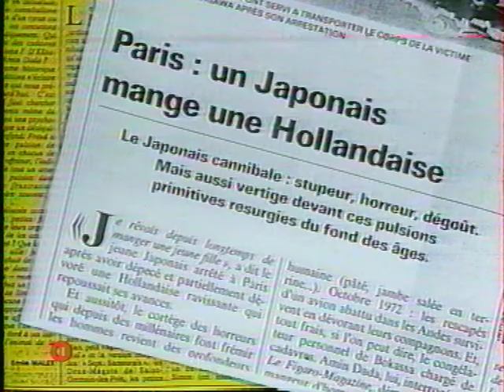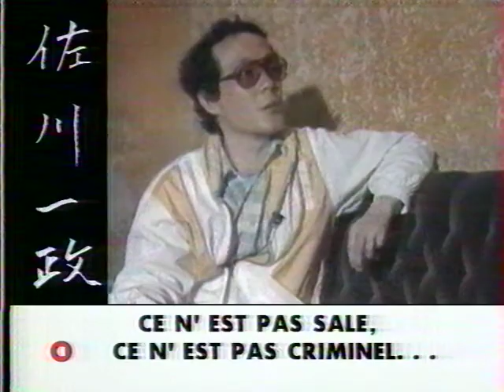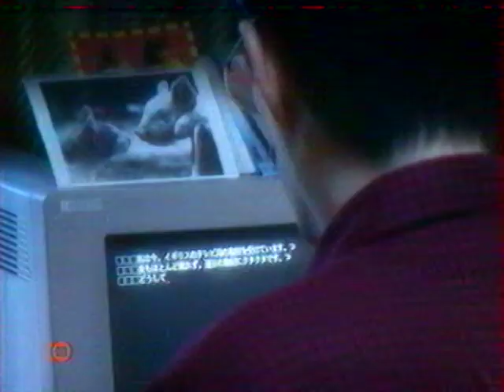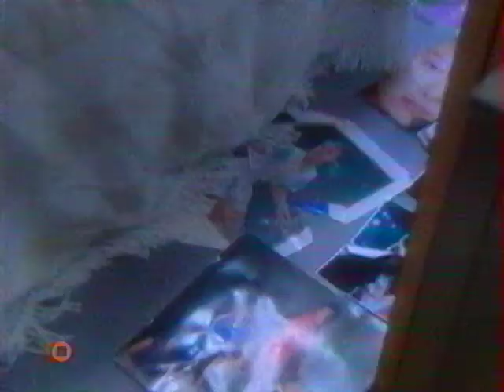ISSEI SAGAWA LE CANNIBALE JAPONAIS (2001)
/!\ ATTENTION : CONTENU POUVANT HEURTER LA SENSIBILITÉ DES PLUS JEUNES /!\

Si vous pensiez que le Japon était le paradis de la politesse, vous vous trompiez. Bien que le pays du soleil levant ait l'un des taux de criminalité le plus bas de la planète, Il n'est pas exempt de défauts. Les japonais ont eux aussi leur lot de crimes horribles. Leurs prisons sont pleines d'individus dangereux et le pays pratique toujours la peine de mort par pendaison.

Issei Sagawa se rend en France pour des études universitaires à la fin des années 1970. Attiré par le cannibalisme depuis son enfance, il mettra son phantasme à exécution en tuant une amie étudiante. Il se fera vite arrêté et jugé irresponsable. Envoyé en hôpital psychiatrique, il en sortira rapidement pour être transféré dans un autre établissement au Japon.

Considéré comme guéri dans son pays, il ressort libre. Devenu célèbre entre temps, il en profite pour écrire des livres, tourner dans des pubs et donne des interviews par dizaines. Fortement diminué par un AVC, il vit aujourd'hui en ermite chez son frère et oublié de tous. Il n'a officiellement jamais récidivé.

COMMENTEZ
CLIQUEZ SUR LA CLOCHE POUR NE PAS RATER LA SUITE